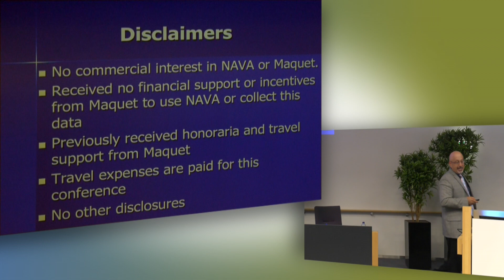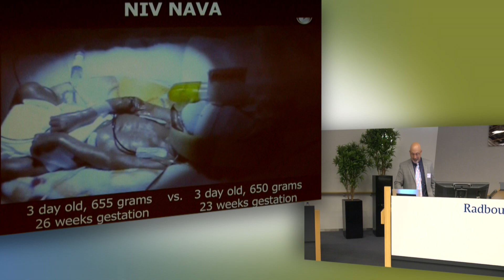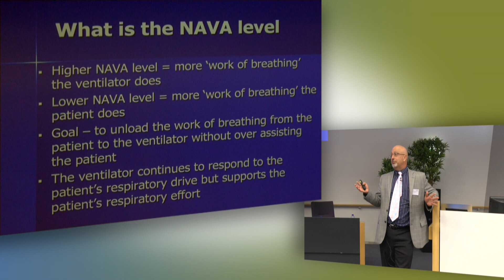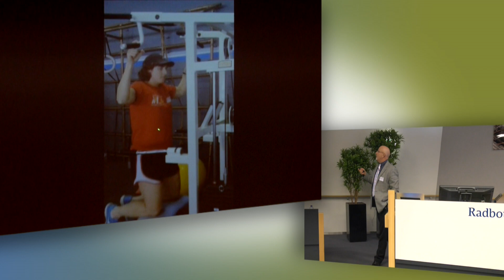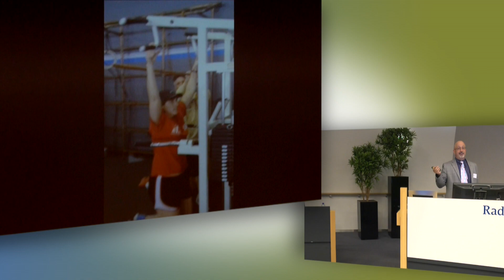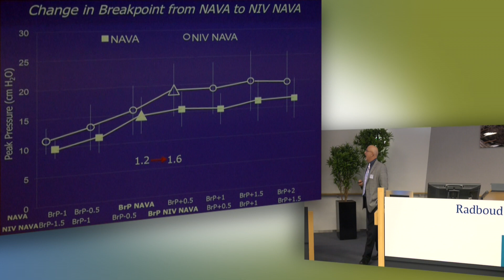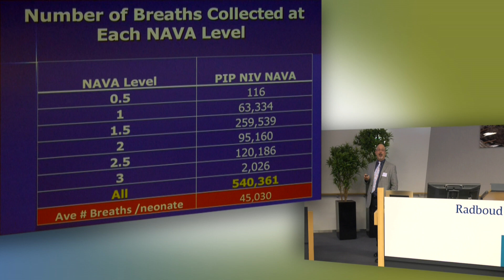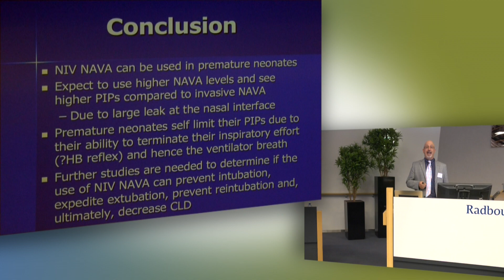122 – NIV-NAVA in the neonate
MeetingPoint 2015: Using Physiology to Personalize Mechanical Ventilation
Nijmegen, The Netherlands

122 – NIV-NAVA in the neonate
Dr. Howard Stein